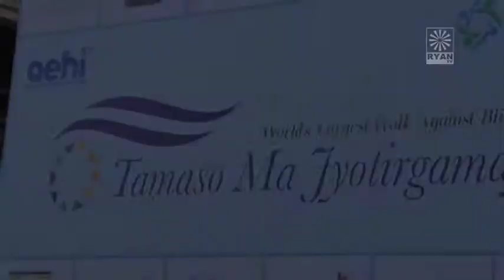Tamasoma Jyotirgamaya Walk Against Blindness 07-01-2018